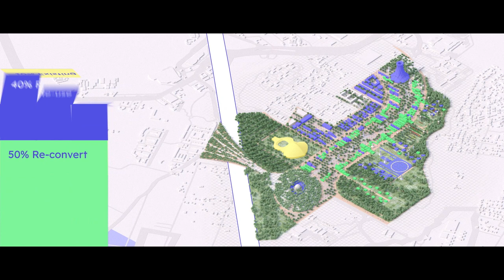Carlo Ratti proposes "world's largest urban solar farm" in Rome for World Expo 2030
A large solar farm forms the showpiece of Rome's bid to host the World Expo in 2030, masterplanned by Carlo Ratti Associati with architect Italo Rota and urbanist Richard Burdett.

If selected for the event, the mosaic-like structure would become "the world's largest urban solar farm" and power the exhibition site in Rome with renewable energy.